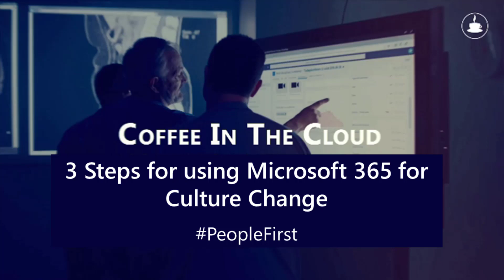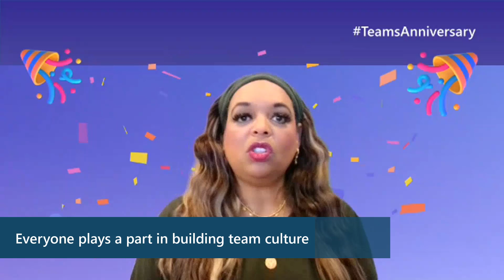3 Steps for Culture Change with Microsoft 365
All of us can contribute to a positive culture at work. Here are 3 simple steps to utilize Microsoft365 to drive employee engagement, clarity and connection. Part of our series on implementing a PeopleFirst strategy that puts your employees, customers and partners at the center of your technology decisions.